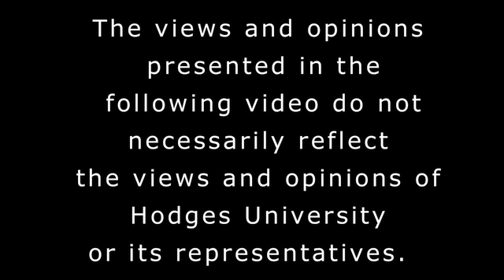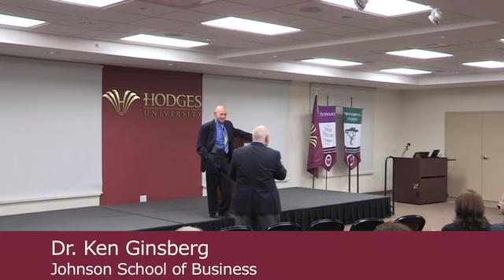Dr. Robert Levy, Chairman of the Cato Institute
The Johnson School of Business hosted Dr. Robert Levy as a guest speaker for HU 2011 Career Week.